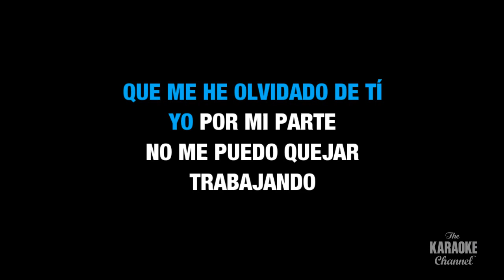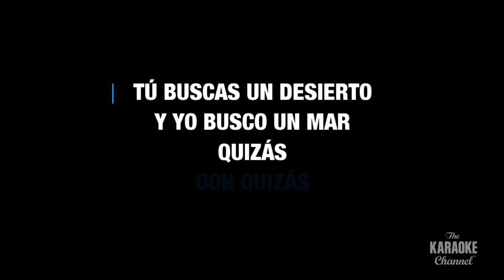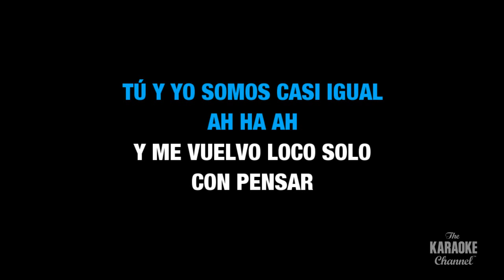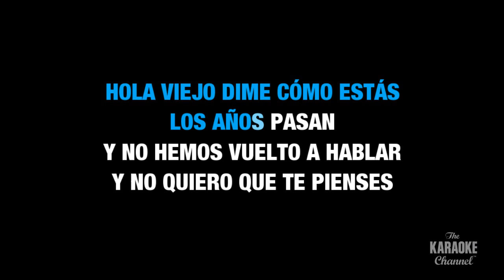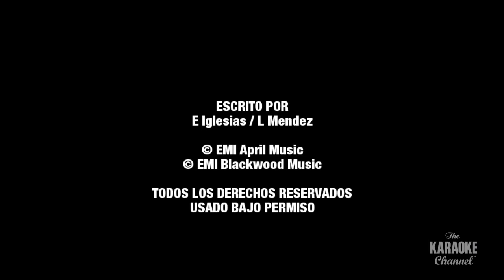Quizás : Enrique Iglesias | Karaoke with Lyrics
Sing Quizás : Enrique Iglesias wherever you go with the Stingray Karaoke mobile app.

Or build your own personal karaoke library by downloading an MP4 of Quizás : Enrique Iglesias from the Karaoke Store